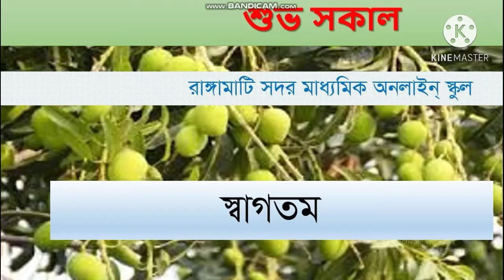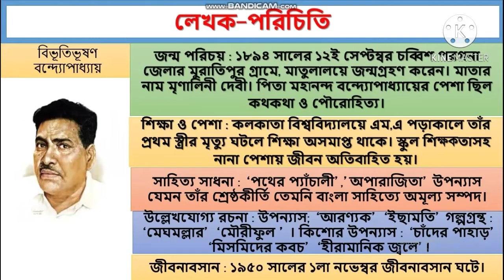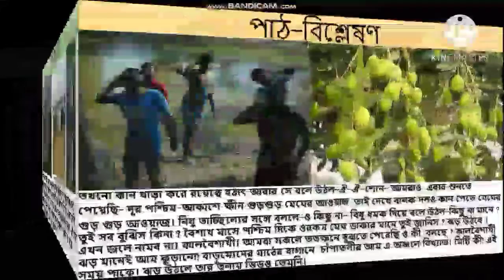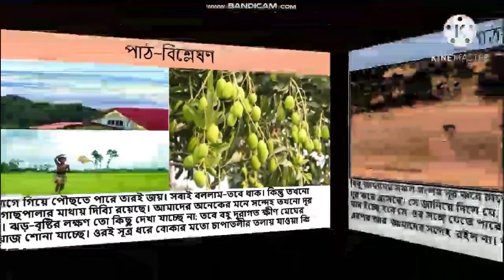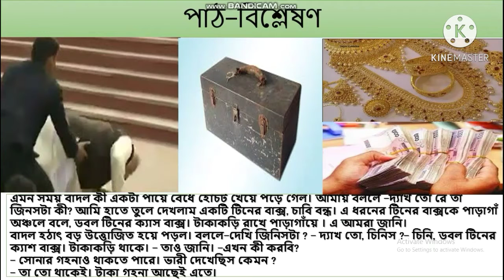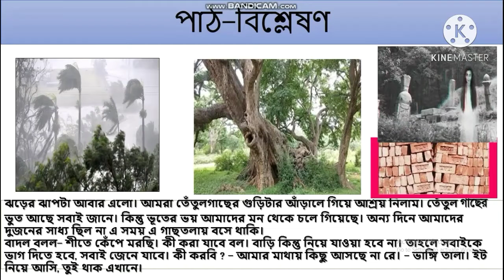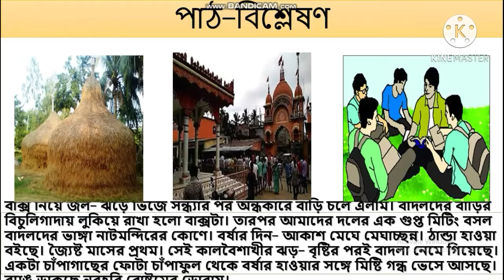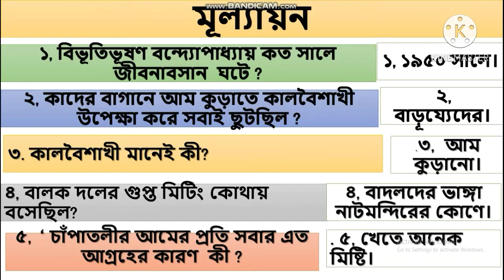শ্রেণি : অষ্টম, বিষয়:বাংলা ১ম পত্র( 'পড়ে পাওয়া')।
প্রাণেশ মজুমদার
সহকারী  শিক্ষক
শাহ্ বহুমুখী উচ্চ বিদ্যালয়
সদর, রাঙ্গামাটি।